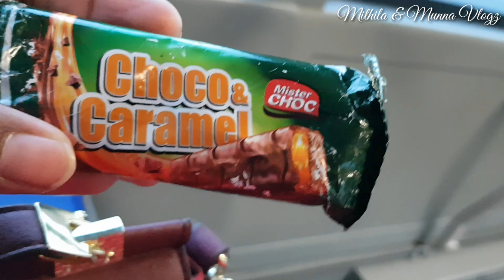Birthday Evening Vlog | After Lockdown আমাদের পছন্দের পার্কে গেলাম | Torino-italy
Mithila & Munna Vlogz